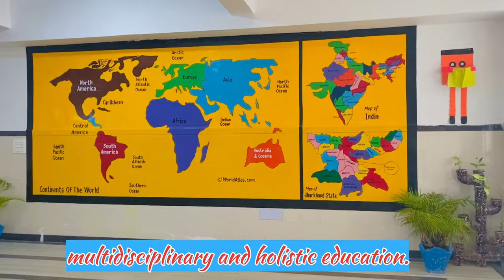New Primary Wing of Guru Nanak Higher Secondary School